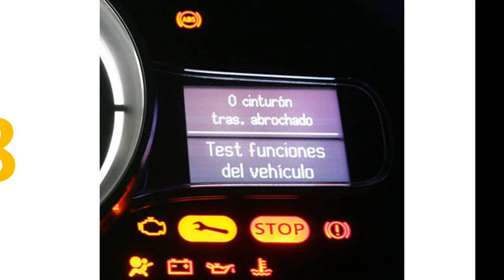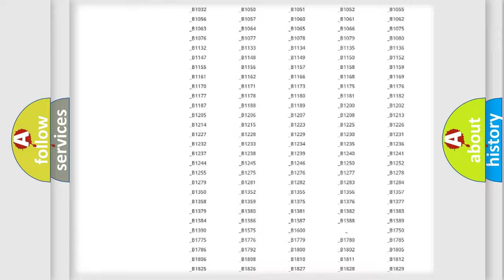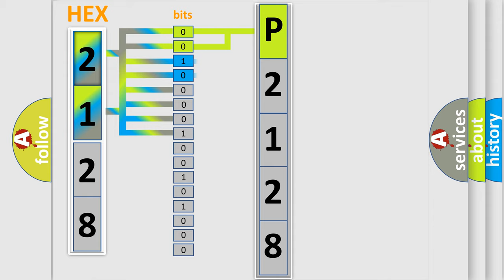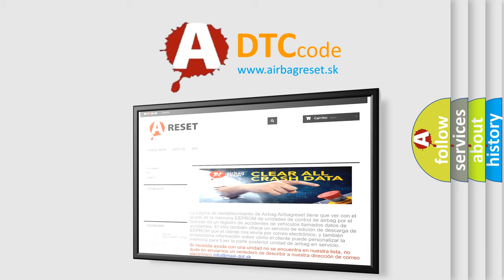DTC Mercury P2128 Short Explanation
Contents:
0:21 Basic DTC analysis according to OBD2 protocol standard.
1:48 Insight into programming
2:58 A diagnostically understandable description of the Diagnostic Trouble Code
3:05 Basic error definition

Make:
Mercury
Code:
P2128
Definition:
No Communication With Body Control Module
Description:
The ignition is ON.
Cause:
 lower thenp higher then A faulty connection at the PCM,inspect the harness connectors for the following conditions. lower then or p higher then Backed out terminalsImproper matingBroken locksImproperly formed or damaged terminalsFaulty t